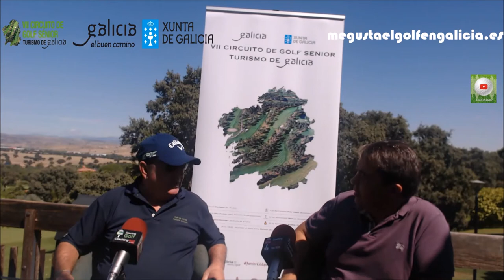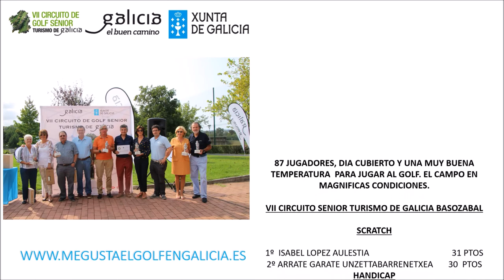4º PRUEBA 7 SEP 2017 BASOZABAL VII TORNEO SENIOR TURISMO DE GALICIA , JAVIER DE LA CERDA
4º PRUEBA 7 SEP 2017 BASOZABAL VII TORNEO SENIOR TURISMO DE GALICIA ,  JAVIER DE LA CERDA, uno de los organizadores del Torneo y MARIANO PUERTA Director de COaching Golf Radio y TV . Un programa de  @CoachPuerta
87 jugadores, con una mayoría de séniors locales, disputaron esta nueva prueba clasificatoria para la final de este Circuito que se jugará en Mondariz (Pontevedra) los días 15,16 y 17 de octubre, en el campo de golf del complejo hotelero y termal Balneario de Mondariz.